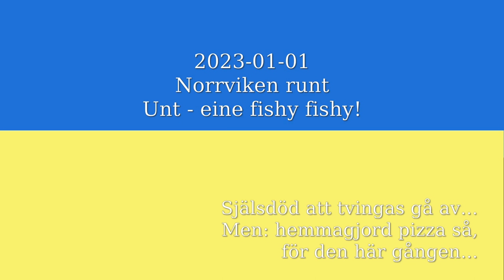Skridsko Vlog 20223 01 01 Norrviken runt